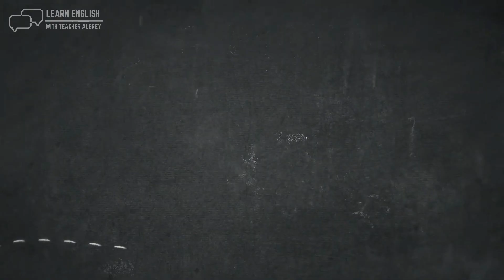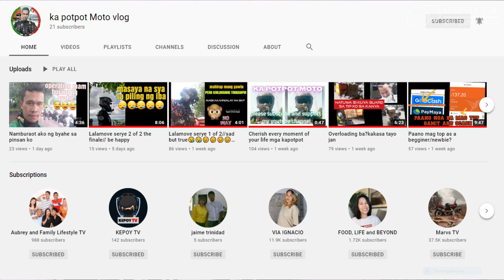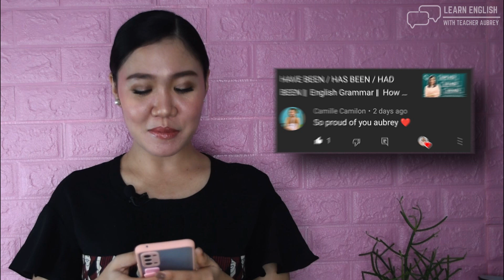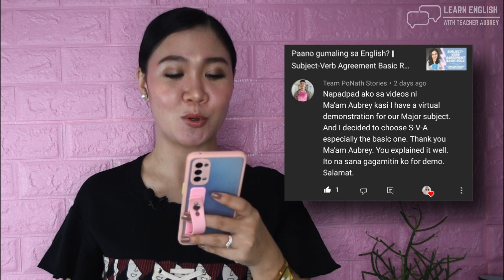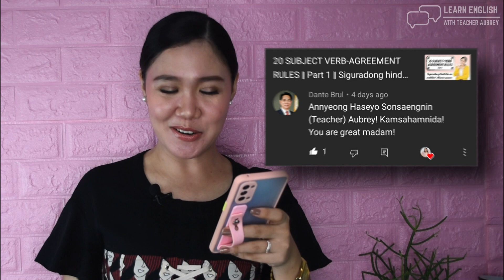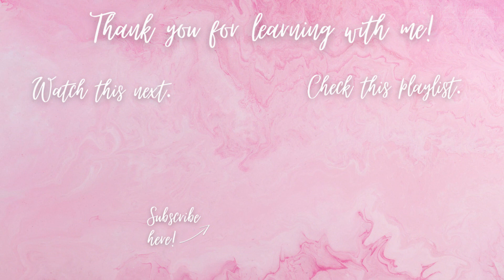Huwag nang magpaligoy-ligoy pa! ‖ Avoiding Wordiness ‖ Aubrey Bermudez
Ang pagiging paligoy-ligoy ay itinuturing na pinsan ng pagiging paulit-ulit kapag tayo ay nagsasalita at sumusulat. Kapag ganito ay nawawalan ng ganda ang ating sulatin o binibigkas; nasasayang din ang oras ng ating mga mambabasa at tagapakinig. Ibabahagi ko sa video na ito kung ano ang maaaring ipalit sa mga salitang paligoy-ligoy. Happy learning!

-Teacher Aubrey Bermudez